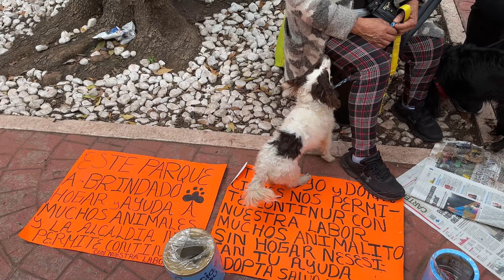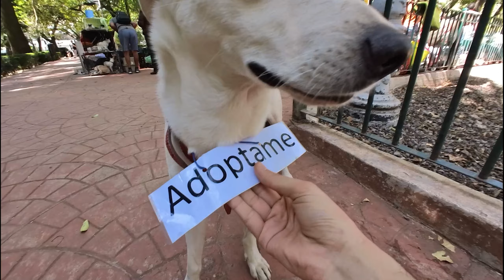آخر هفته مکزیکی ها چطور میگذره؟؟ سفر به مکزیک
‌در این ویدیو سفر به مکزیک میخواییم بریه یه پارک رو ببینیم در مرکز شهر مکزیکو سیتی و ببینیم آخر هفته مکزیکی ها چطور میگذره؟
دوستان عزیز باید یا آوری کنم که  ما برای سفرهامون هیچ اسپانسری نداریم ،سابسکرایب و لایک و کامنت شما اسپانسر ماست
با سابسکرایب کانال و لایک کردن ویدیو ها از ما حمایت میکنید و ما هم می تونیم با انرژی بهتر ویدوی های بیشتر و بهتری بسازیم
لیست تجهیزات فیلم برداری
GoPro 8

لینک حمایت مالی از کانال ما در داخل ایران

لینک های حمایت از کانال در خارج از ایران با کریپتو